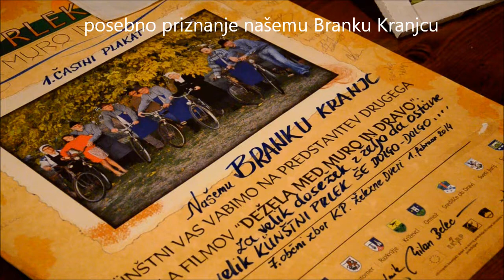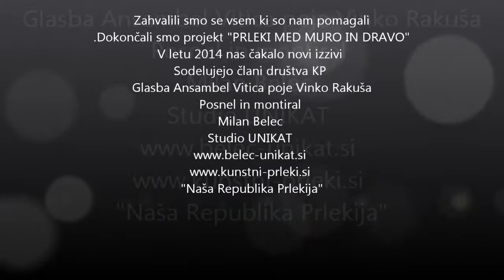7 občni zdor Kunstni Prleki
KÜNŠTNI PRLEKI smo izvedli  občni zbor na katerem smo pregledali delo v minulem letu. Ugotovili smo da je bilo zelo veliko narejenega in da so se vsi člani društva trudili in prispevali kvalitetnemu delu. Zadali smo si nove naloge za  leto 2014.